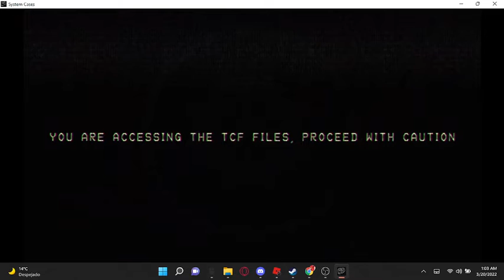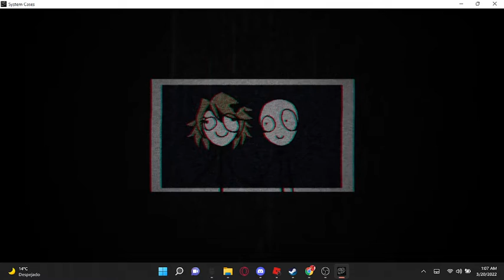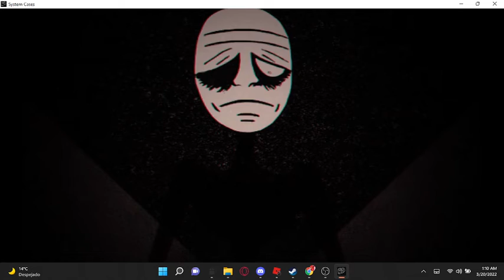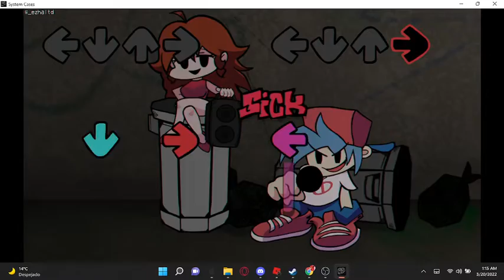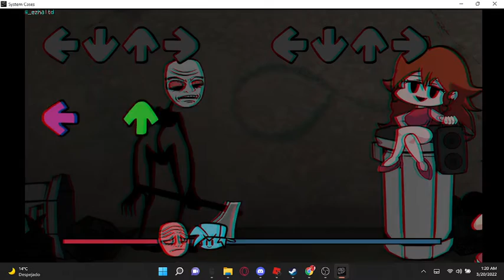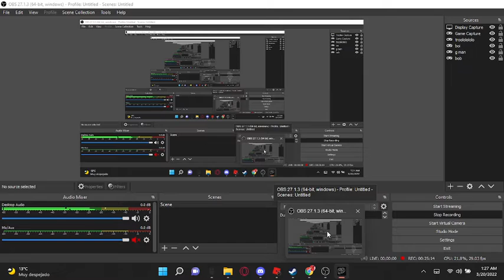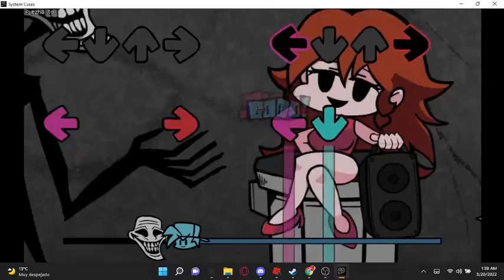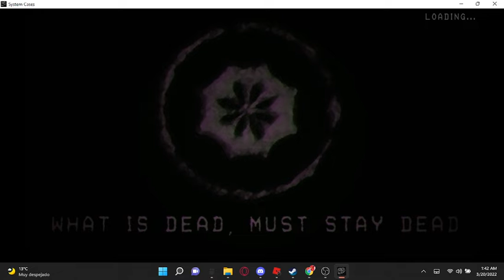The Trollge Files (READ DESC)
i spent almost a entire hour trying to make this i didnt even beat the game i cried myself to sleep anyways i will be trying to make another one of these but where i beat the game, well i gotta go to bed at the time of writing this its 2 am